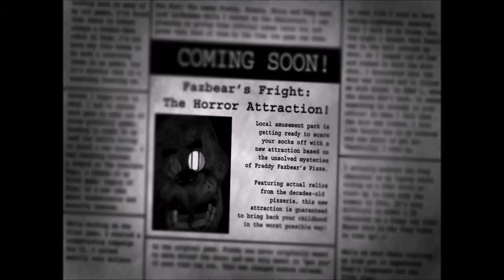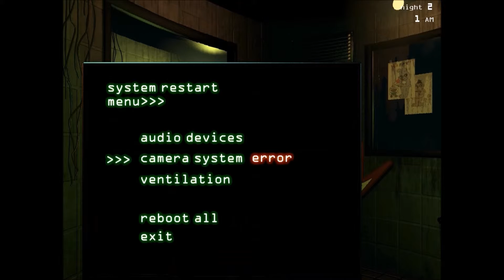Night 1 | Five Nights at Freddy's 3 (Part 1)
Moving on...